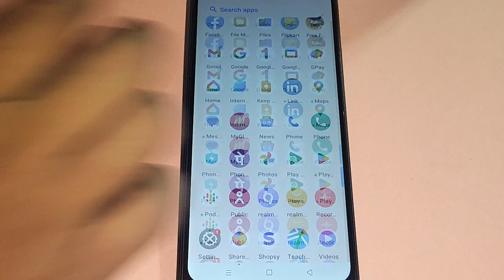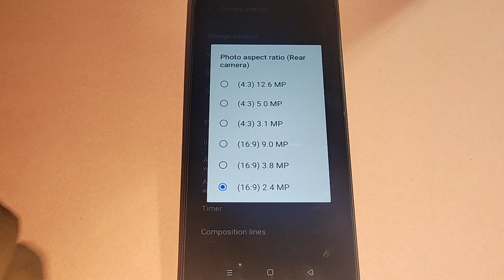How to use full screen camera, full screen camera Kaise chalayen realme 11x 5G, full screen camera m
Best powerful CPU under 10k

60-Inch Tripod with Bag

7 Socket 6A Extension Board

multiplug Extension